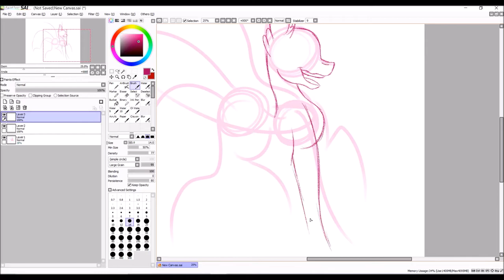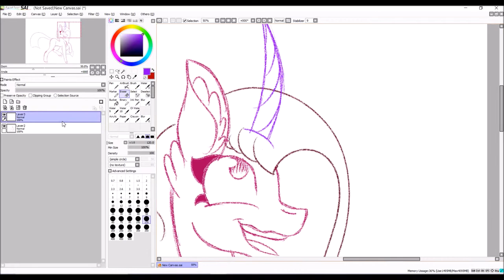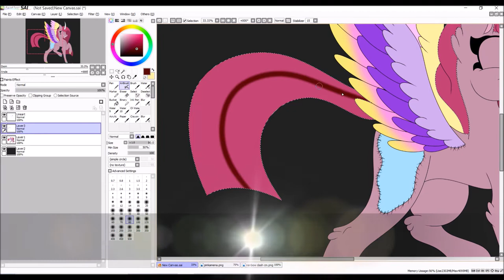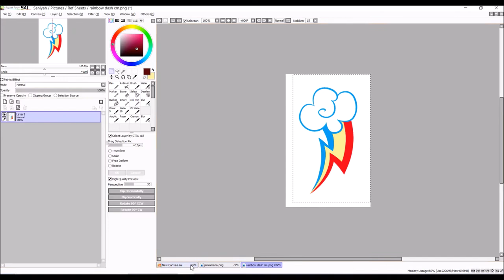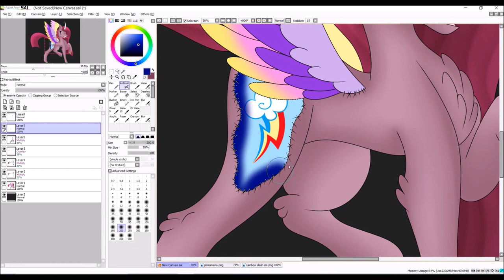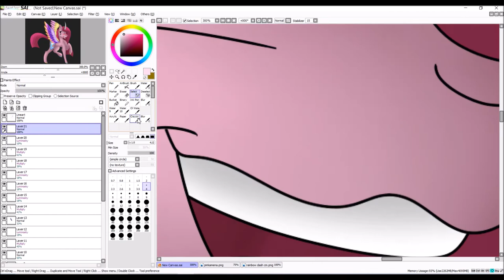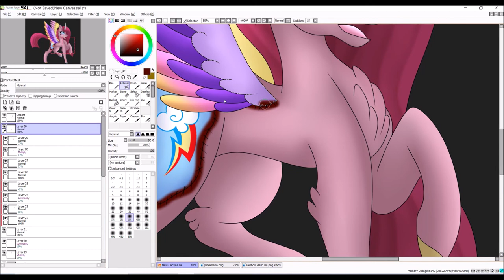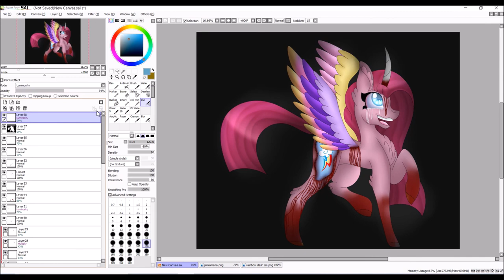Pyscho (Redraw)- MLP Speedpaint [Blood Content]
!! OPEN ME !!!

What's this? ANOTHER re-draw? Yeah I'm running out of ideas tbh...but I definitely like how this turned out lol.

Current Art Status:
Requests: Closed and will never do them again
Art Trades: Closed
Commissions: Always Open
Point Commissions: Always Open

Art Program: Paint Tool SAI
Video Editing Software: Windows Movie Maker
Tablet: Huion